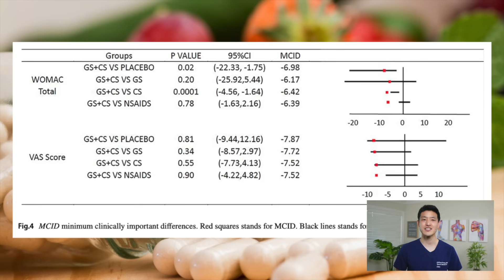What Science ACTUALLY Says About Glucosamine & Chondroitin Benefits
I review Glucosamine Sulfate and Chondroitin for Joint Pain & Arthritis.

►  ABOUT ME